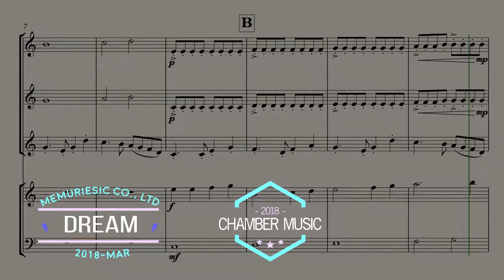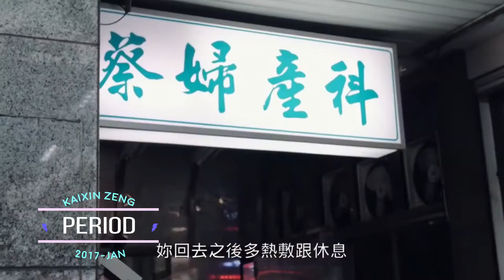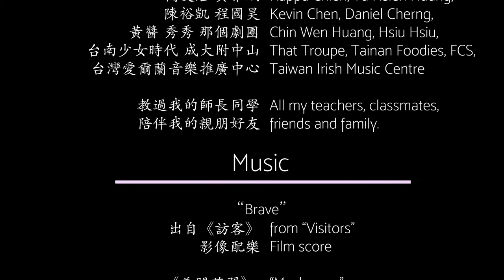Frinny Lee Showreel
📢About Frinny Lee
Memuriesic Co., LTD

阿城與阿貞Cheng & Jen Studio、Laughter Studio、美好的事創藝空間 G-Art、未命名工作室Unnamed studio、24.5 Image production、萬芳醫院合唱團Wan Fang Hospital Choir、Fernweh illustration、國立成功大學歷史系Dep. Of History, NCKU、國立成功大學測量及空間資訊學系Dep. of Geomatics, NCKU、國立台南藝術大學應用音樂系Dep. Of Applied Music, TNNUA、賴淑芳老師 Prof. Shu Fang Lai、曾凱昕Kaixin Zeng、簡曼君Kappa Chien、黃雅嫻Ya Hsien Huang、陳裕凱Kevin Chen、程國昊Daniel Cherng、黃醬Chin Wen Huang 、秀秀Hsiu Hsiu、那個劇團That Troupe、台南少女時代、FCS、台灣愛爾蘭音樂推廣中心Taiwan Irish Music Centre
💕教過我的師長同學、陪伴我的親朋好友💕  All my teachers, classmates, friends and family.

💡片段介紹
00:06 阿城與阿貞Cheng & Jen Studio《訪客Visitors》
2016年第11屆金甘蔗影展最佳原創音樂、最佳導演獎、最佳攝影與最佳美術獎；入圍草草影展、金甘蔗獎、金甘蔗最佳女主角獎、最佳劇情獎
00:29 Rescoring《神鬼奇航Pirates of the Caribbean》配樂重製
00:51 Kappa Chien《養間菇習Mushroom》實踐大學媒體傳達設計所畢業製作
台北藝術自由日 Taipei Free Art Fair
01:04 Firewood Comet柴仔彗布袋戲偶樂團《Tik Tok》
01:25 阿城與阿貞Cheng & Jen Studio《再來聊See you》
Special Jury Prize金甘蔗影展評審團特別獎
01:51 Rescoring《Taipei in 1964》配樂重製
02:13 2017成大歷史系公演NCKU department of History《新町浮世繪Niimachi Ukiyo-e》
02:41 美好的事劇團G-ART Troupe 《山與海的交錯Mont. and Ocean》Troupe tour in remote area偏鄉巡演
03:12 《台灣民歌組曲Taiwanese folk series》Wanfang hospital
Choir Flash Mod Project 萬芳醫院合唱團快閃活動
03:38三等艙的音樂會2017Irish Yearly Concert《Titanic Series》鐵達尼號組曲
03:44 《Dream》(室內樂編制)
03:47 那個劇團That troupe《綠洲ＭＯＶＥ》Oasis MOVE宣傳片配樂、戲劇配樂
03:48 黑門山上的劇團Workshop in Heaven－《雙十年華Hatachi》 原本我們要演雅克和她的主人
03:49 Daniel Cherng《剔Tick》
2014年台南美食節短片徵件計畫清燙牛肉組－金賞Tainan Cuisine Festival Film Project – Golden Awards
03:52 Daniel Cherng《23》夏天的滋味影片徵件比賽
03:55 Laughter Studio《叫我英雄》CALL ME HERO
馬達加斯加影展台灣短片競賽單元Madagascar Film festival  | Taiwan Project  2016
台南39小時拍片競賽最佳劇情片Tainan 39 hour Film Contest –The Best Script
04:01 《得獎的是》2015年福爾摩沙39小時拍片競賽The winner is , Formosa 39 hours film Contest
04:04 《制裁者》The Punisher
04:05 Kaixin Zeng《深夜的洗衣店Midnight Laundry》世新大學廣電系電影組學期製作
04:20 Fernweh Illustration 繪圖縮時影片Painting Time-lapse movie
04:39 Unnamed studio《母愛問號》未命名工作室
04:41 Memuriesic Co., LTD Modern Dance《Dance》現代舞音樂
04:43 Kaixin Zeng《月月》Period
04:50 UNIQLO 6 years Thanks giving 六周年感謝祭廣告
04:53 Highder / selfie stick AD愛拍棒廣告 美好生活的分享家
04:55 Chineasy / Chineasy Tiles玩中文桌遊廣告
05:00 Laughter Studio- Shadow Lovers《影子戀人》
MRT Kaohsiung film contest - Best actress nominated 2014高捷微聲微影微電影比賽最佳女主角入圍
05:01 Blink Studio《HOME》
成大商圈小確幸微電影競賽評審特別獎NCKU shopping area film contest - Special Jury Awards
05:02 《第五屆青苦瓜影展總預告》 5th Young Bitter Melon Film Festival Trailer
05:04《龍介兄說台語》系列短片Long Suke Taiwanese series AD
05:08 《回嘉》Back to Chiayi嘉義市長候選人競選微電影與競選政見影片 Chiayi City mayor Election videos
05:15 《打勾勾》清華大學育成中心產品形象廣告Laughter Studio - Pinky Swear  Armor Oil AD
05:18 《碳粉俠》Toner Catcher產品募資廣告Toner Catcher AD

💡音樂介紹Music
00:00 ‹Brave› 出自《訪客》
00:29 ‹Pirates› 出自　《山與海的交錯Mont. and Ocean》
00:51　《養間菇習Mushroom》 原創配樂
01:04　《Tik Tok》 cover
01:25　《再來聊See you》 主題曲Theme
01:51　《新町浮世繪Niimachi Ukiyo-e》　主題曲Theme
02:41　《山與海的交錯Mont. and Ocean》 主題曲 Theme
03:12　《台灣民歌組曲Taiwanese folk series》 委託編曲 Arrangement
03:38　‹Dream› Original原創音樂